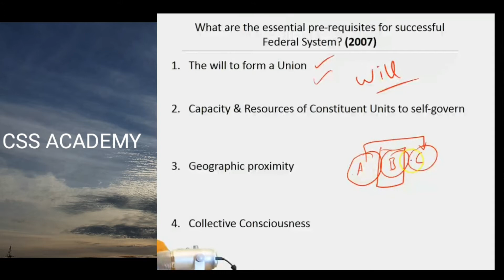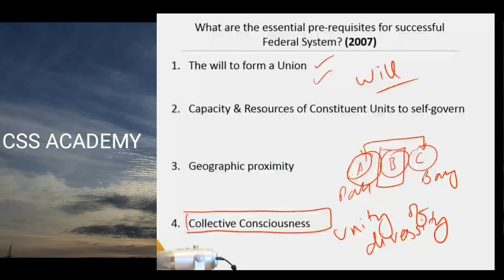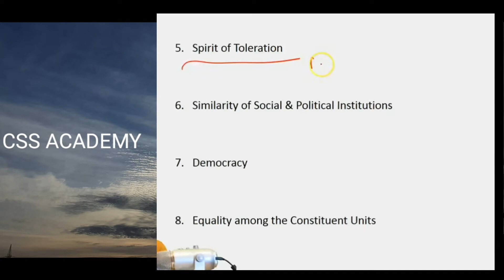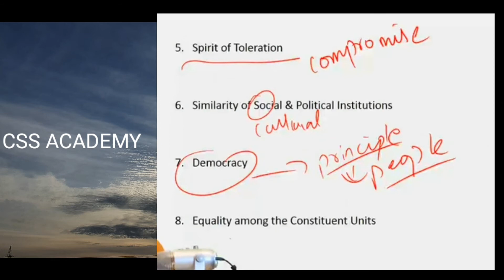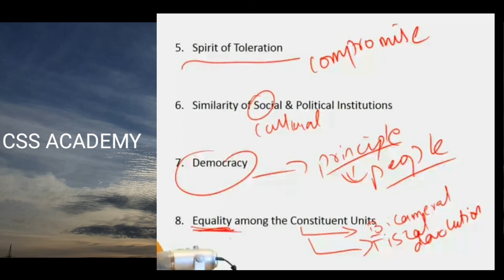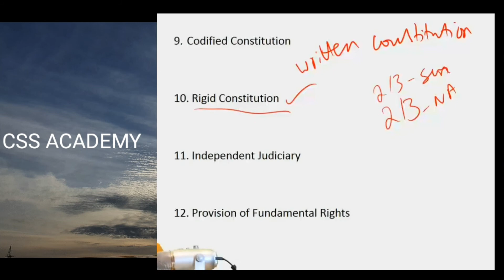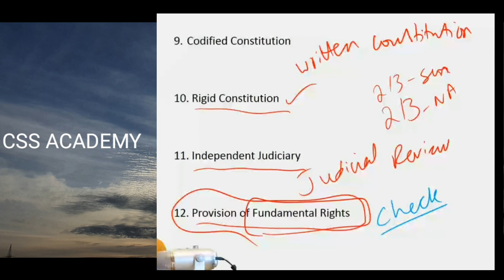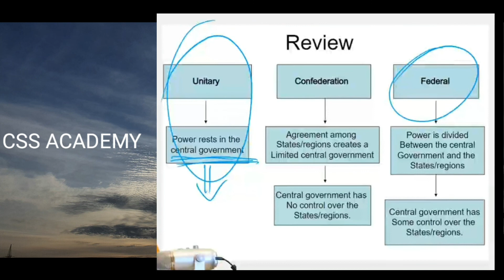SUCCESSFUL FEDERAL SYSTEM ?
Governance and Public Policy Introduction

Ever since its induction in the CSS syllabus back in 2016, Governance and Public Policies have become a very popular and sought-after optional subject among the students. While it’s a very interesting subject, students face difficulties in preparing the subject well due to the absence of relevant quality material particularly in the context of Pakistan. Secondly, the theoretical portion of the subject is extremely important but students are usually clueless about the application of theories on practical governance and public policy issues. The trend of past exams also shows that examiners now expect a solution-based analytical approach from students and crammed bookish knowledge no longer suffices to score well in GPP in the competitive examination.
 I have designed this course to not only cover all aspects of the syllabus but to equip the students with the kind of analytical skills that’d broaden their perspective and make them analyze any policy issue in its entirety. I have focused on giving as many examples from the context of Pakistan as I could because that is the area students usually struggle with the most. Because of my background in Political Science and Constitutional Law, I have managed to draw relevant theoretical linkages to make the content comprehensive. I hope you’d be able to develop a firm grip on the subject and score good marks in the exam by the time you have finished this course. Best of luck!